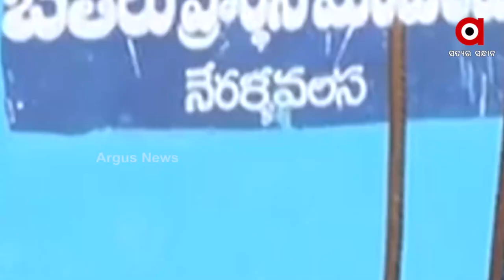Cross Mission on the Rayagada Border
Cross Mission on the Rayagada Border, target to Tribal people.